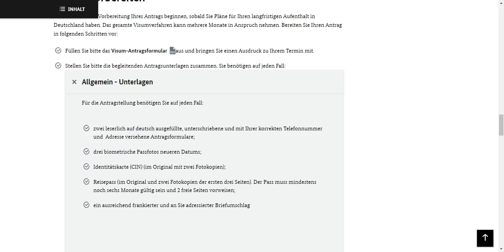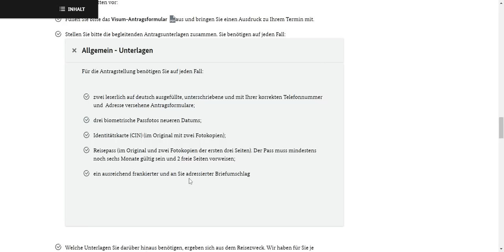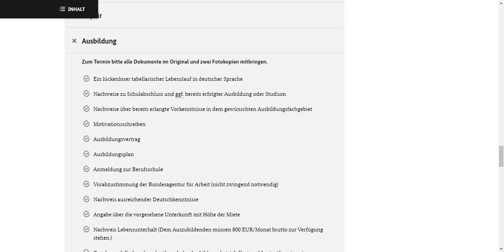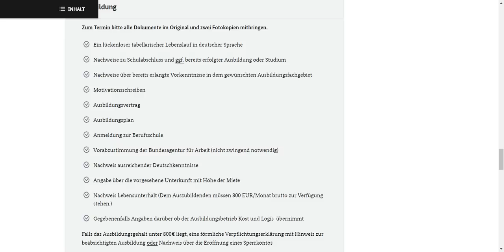التكوين المهني بألمانيا، الوثائق المطلوبة من طرف القنصلية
شكراً  لدعمكم ولأي شخص إشترك في القناة و ترك لي تعليق و إعجاب بالفيديو و الله أحبكم جميعا وأقدم لكم أكبر قدرمن المعلومات.